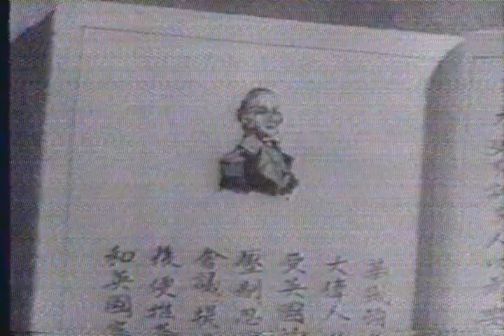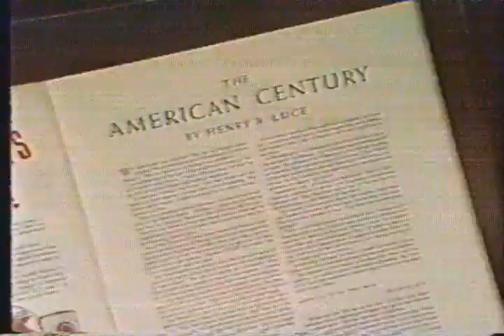4/6 The Pacific Century: Sentimental Imperialists America in Asia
A rather old documentary made in 1992. Though it does have some serious flaws it is still more informative than they do today.  You could really see the fears, anxieties and aspirations of America and Asia, indeed change a lot since then, yet little has changed.

if you own this video, and do not wish it to be on youtube, just IM me. and I'll take it off.